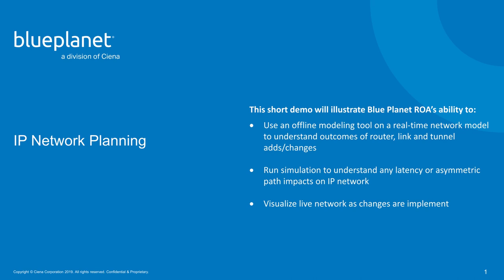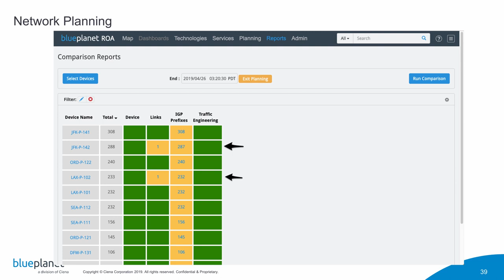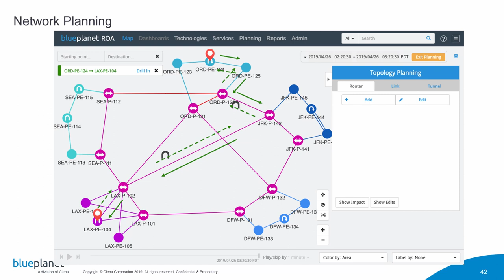Blue Planet ROA Demo: Network Planning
Network misconfigurations cause application outages and performance degradations. Even with stringent change management processes, engineers still can’t be 100% sure changes will work as expected when applied in large, complex IP network environments.

Watch this short demo to see how Blue Planet ROA creates a completely accurate, vendor agnostic model of the network based on actual recorded routing and traffic data from the live network so you can test out configuration changes and see results and impacts before you make changes on the live network.